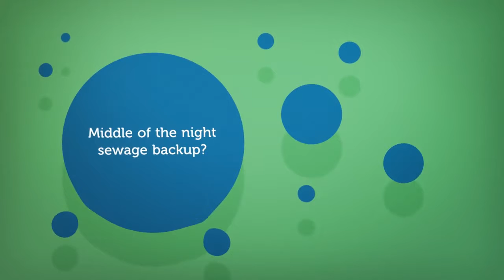Have an Emergency? We've got you covered!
Middle of the night sewage backup? Unexpected HazMat causing construction delays?  Some environmental issues can’t wait. At A-Tech, we pride ourselves on being ready and available for each and every one of our clients in their time of need. We offer 24/7/365 on-call services and will provide the most responsive, high-quality solutions in the industry.